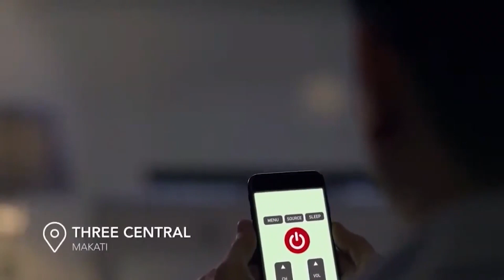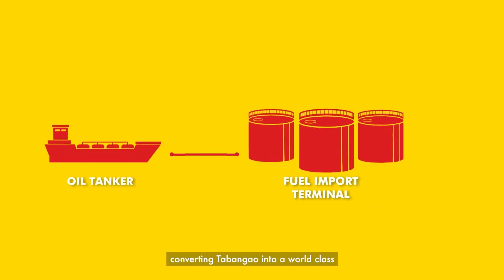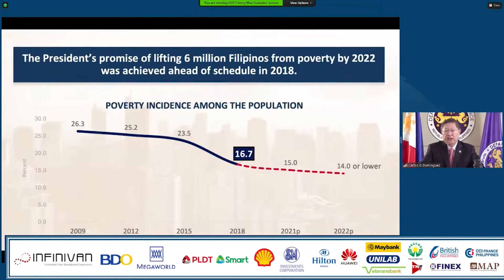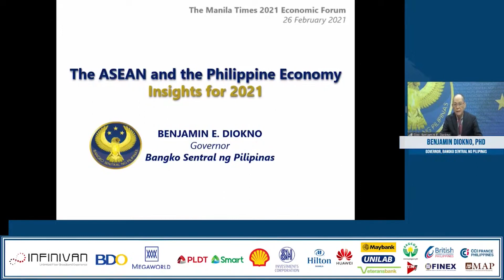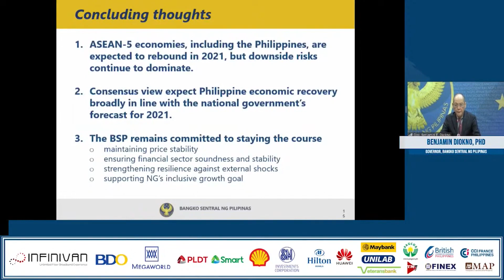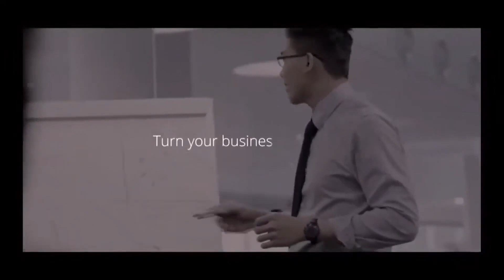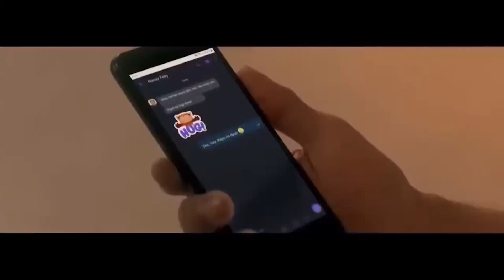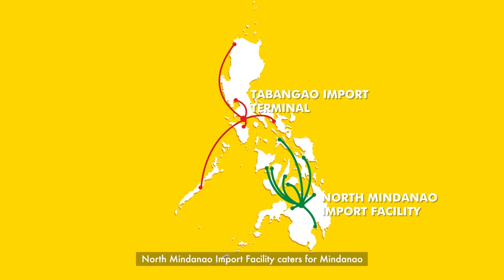[HIGHLIGHTS] TMT Economic Forum 2021: Rising from the Ashes: From pan-Asian to pan-Global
WITH the flame of optimism and determination outshining the latest meltdown of the health crisis and its economic fallout, the year 2021 looks to be more exciting than challenging for the global as well as local economy as the Association of Southeast Asian Nations (Asean) plus three Asian economic powerhouses recently signed on Nov. 20, 2020 the largest trade pact not only in the history of the Asean region, but of the entire world.

Like the universally renowned symbol of rebirth and resurgence, the Asian economic sphere will rise up like a phoenix to revitalize and revise international growth.

Ready to set Asian economies on fire and become a beacon of hope that engulfs not just one third of of world economic activity, but the whole globe in a blaze of recovered prosperity and renewed solidarity, the Regional Comprehensive Economic Partnership (RCEP) has smoldered into a bonfire after almost a decade.

To discuss with The Manila Times the ramifications and rewards of the RCEP and other Asean accords are the country’s Finance secretary, the Philippine central bank governor, Credit Suisse’s Vice Chair and Managing Director and BDO Capital and Investment Corporation President.

The Manila Times has risen from countless scorching challenges to soar stronger than ever through numerous incarnations in the never-ending flight forward towards truth and enlightenment of its public since its inception along with the spark of a new Philippines in 1898. In light of this, The Times news group invites you and your organization to fly high with us in this economic endeavor.